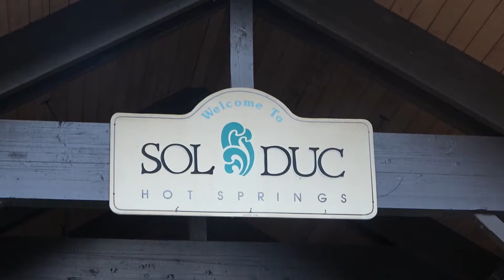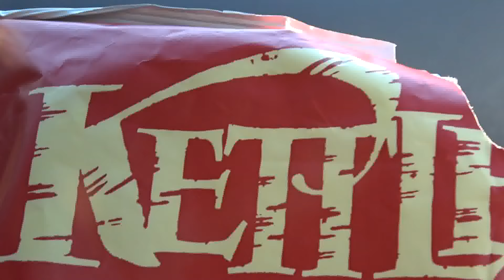OK908 L09 20190819 Solduc Kingston Edmonds Ferry - Olympic National Park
Last Minute on Board the Ferry from Kingston to Edmonds